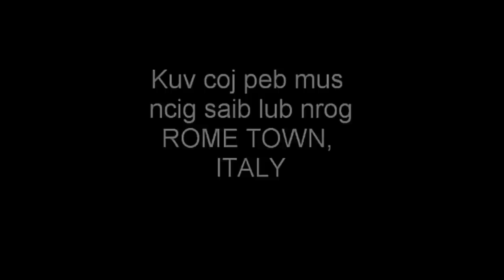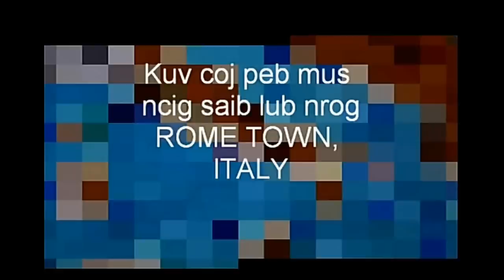Mus saib Nroog Rome Italy (Tuam tsev Church)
Rome yog ib lub capital nyob hauv teb chaws Italy neej nyob coob li ntawm 2.753 million tus tib neeg.

Rome yog ib qho chaw ncig ua si lom zeem heev...
Thov caw nej tseg nyiaj ho mus saib.

Note; Some Photos may look close to Google's Photos but I personal took and own it.